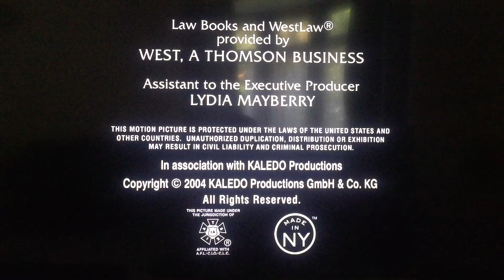Wolf Flims/Universal Television Studio (2004)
From "Law & Order"